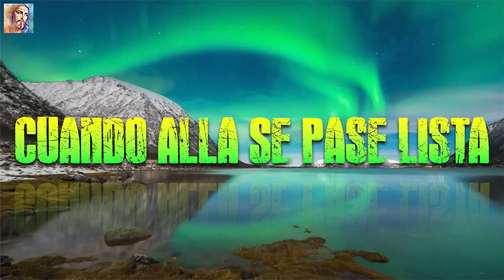CUANDO ALLA SE PASE LISTA ✝️🕊 LOS MEJORES HIMNOS ANTIGUOS PARA ESCUCHAR Y REDUCIR EL SUFRIMIENTO HOY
Himnos De Oro

Bienvenidos al canal Himnos De Oro.
Himnos De Oro es el canal que lanza los mejores Álbumes y Colecciones de la actualidad

► Si hay algún problema de derechos de autor en el video, contáctenos a través de
poco
► ¡Quienes trabajamos en el canal Himnos De Oro queremos agradecer a todos los que siempre han amado y apoyado el canal! ¡Que Dios los bendiga a todos con muchas bendiciones!